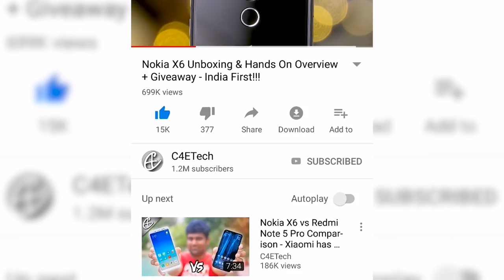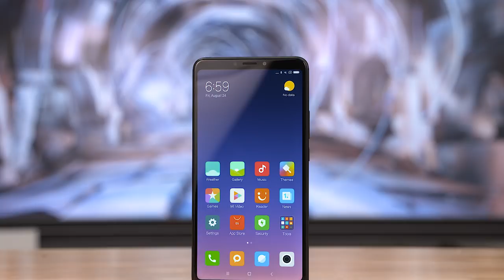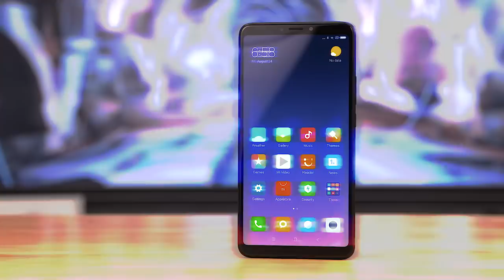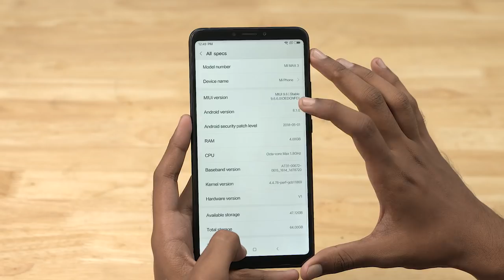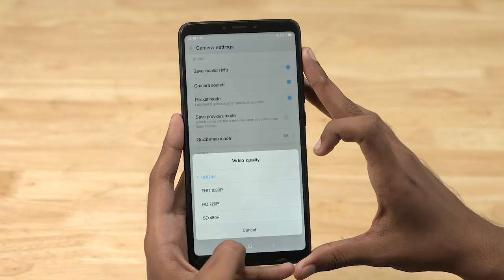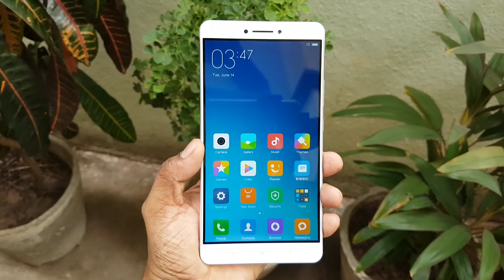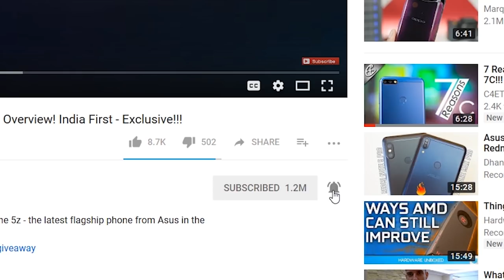PUBG on a HUGE Screen - ULTIMATE Experience on a Budget - Mi Max 3 Unboxing & Hands On Review!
How does PUBG feel on a mammoth display? Let's unbox this Mi Max 3 from Xiaomi and find out.

The Mi Max 3 sports a massive 6.9 inch Full HD Plus IPS display with 18:9 aspect ratio.

Internally Mi Max 3 sports Qualcomm's mid-range Snapdragon 636 processor with 4/64 or 6/128 RAM/Storage configurations.

Powering all these is a humongous 5500 mAh battery.

To the back the Mi Max 3 has dual 12+5 MP cameras, the primary paired with a f/1.9 lens with a larger than usual 1.4 micron pixel size.

To the front the Mi Max 3 has a 13 MP selfie shooter.

The Mi Max 3 runs on MIUI 9.6 built on top of Android 8 Oreo.